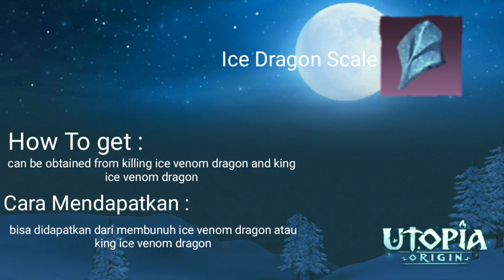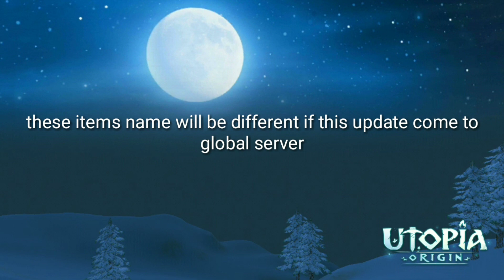Utopia:Origin - How To Get All New items and Locations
these items are not available in global server

i make this video for you guys who curious about new item and how to get these items

Thx to Chinese player who actively share source/info about utopia:origin ^.^